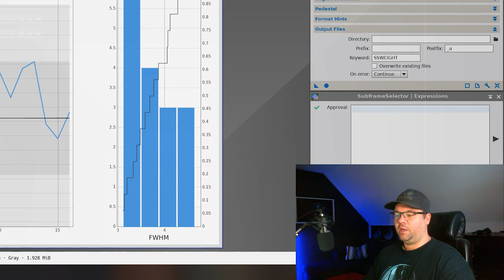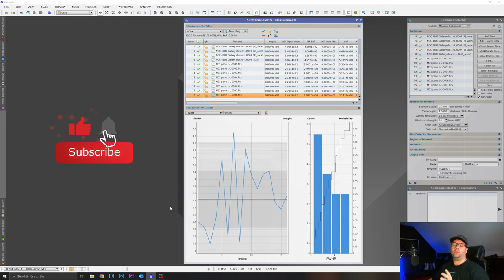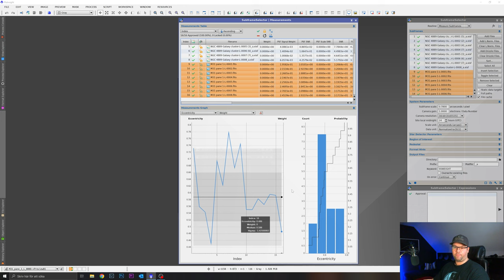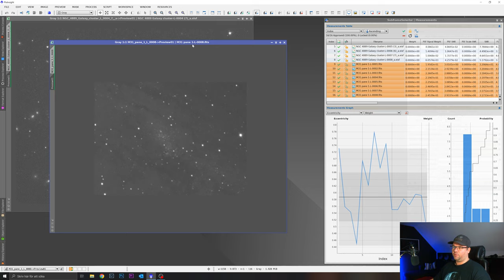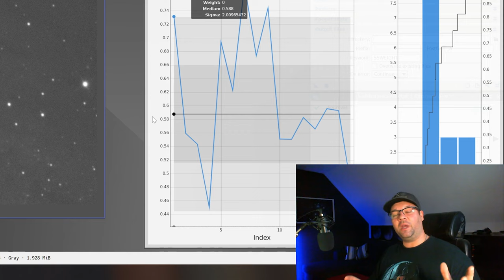ZWO ASI Fan mod - Did the images get any better?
This is part 2, or a "follow up" video where I check if my modifications, the change of mirror and the new mounting for the ZWO ASI 2600 fan.

My gear:
Telescope mount: Astro System Austria (ASA) DDM 85
Telescope: Teleskop Service N-AG 10 (10" carbon fiber astrograph) with 3" Feather touch focuser and a 3" Riccardi coma corrector / reducer
Filter Wheel: Starlight Xpress with 36mm Astrodon filters
Camera: ZWO ASI 2600MM